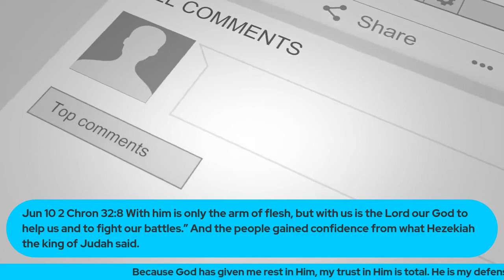Episode #134 Medz in the Morning